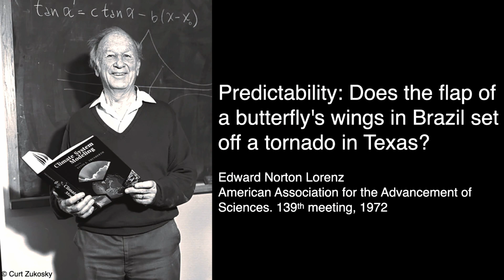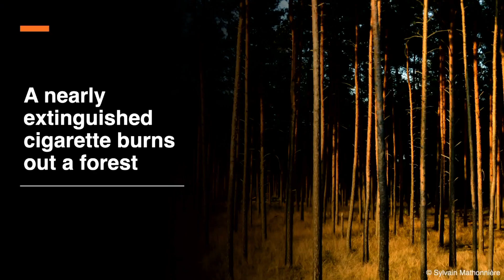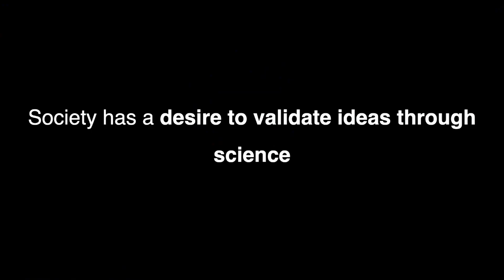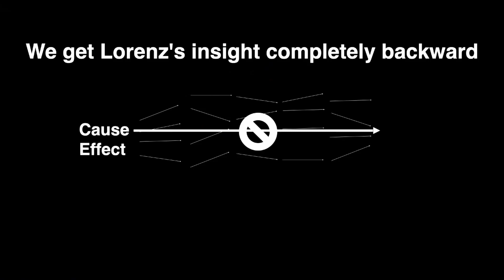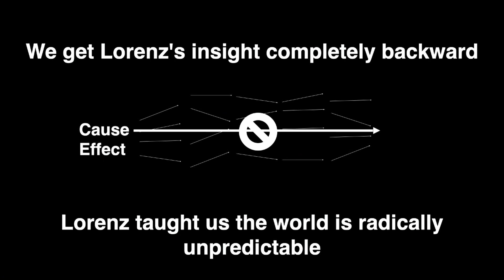The Truth about the Butterfly Effect | Caterin Salas Redondo | TEDxHHL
This talk provides firstly, clarity about the meaning of the butterfly effect described first by Lorenz back in 1972, when he tried to forecast the weather. His findings taught us that the world is radically unpredictable, because complex and dynamic systems surrounding us (like the Earth's global climate) have a sensitive dependence on initial conditions. Secondly, it shows how this concept is altered in society as the butterfly effect has become a metaphor to give an explanation about the reason why certain everyday life situations occured. Finally, it encourages to embrace each ones destinies and work fora desired outcome, as the future is not settled and we don't have to wait for it to happen. Caterin holds a PhD in Physics from the TU Dresden. She is a senior researcher in the field of semiconductors and sustainable deployment of photovoltaic technologies. She is also a STEM outreach activist and a gender equality advocate.